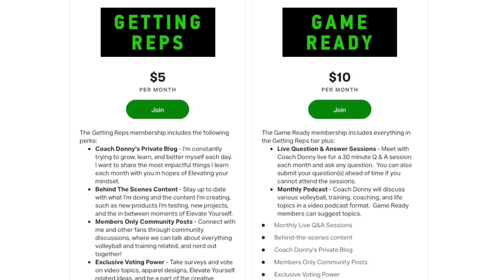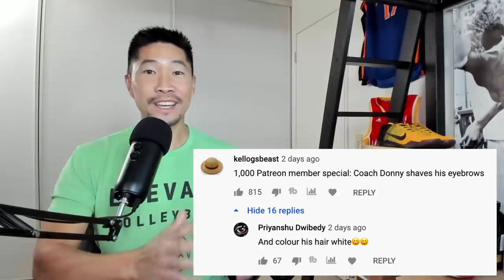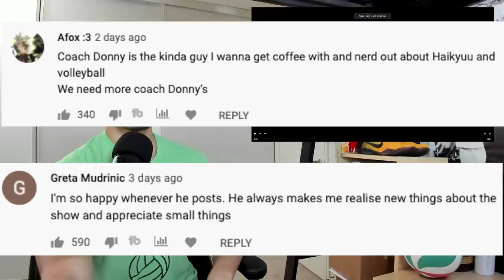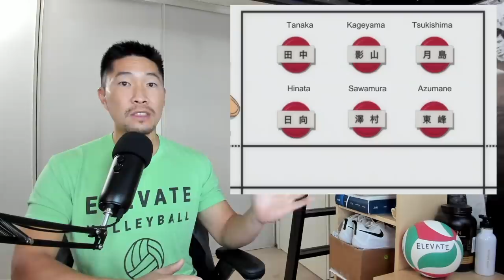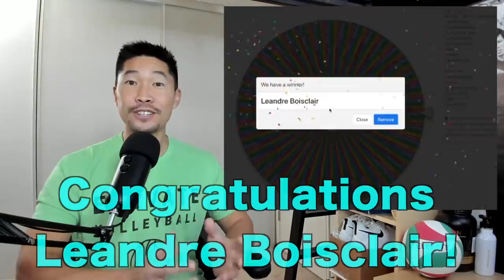HAIKYUU S1 E18 VOLLEYBALL COACH REACTION - Guarding Your Back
Watch my Volleyball Coach reaction to Haikyuu!! Season 1 Episode 18, where I discuss the importance of a libero beyond just passing skill, the mental requirement for being an Ace, and Asahi's breakthrough moment.